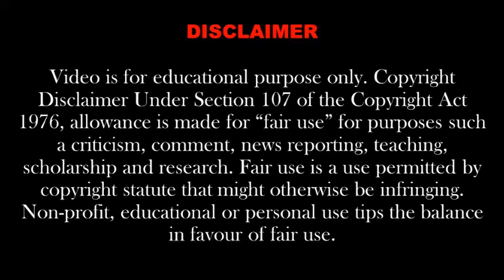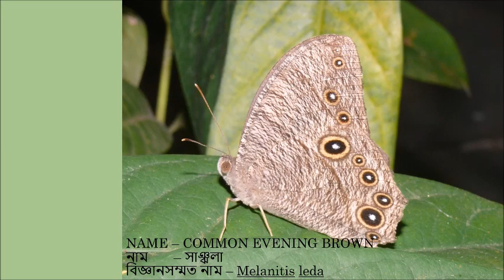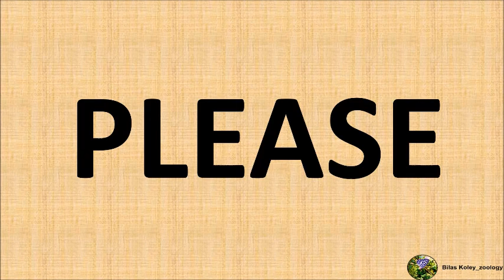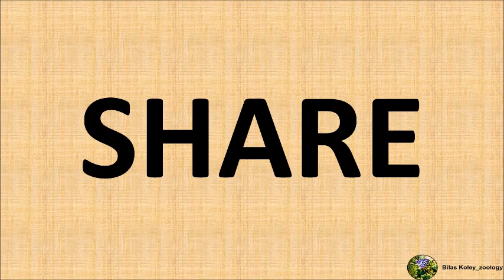BUTTERFLY OF BENGAL। বাংলার প্রজাপতি । BUTTERFLY OF INDIA। BUTTERFLY OF WEST BENGAL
Butterflies are insects in the macrolepidopteran clade Rhopalocera from the order Lepidoptera, which also includes moths. Adult butterflies have large, often brightly coloured wings, and conspicuous, fluttering flight. The group comprises the large superfamily Papilionoidea, which contains at least one former group, the skippers (formerly the superfamily "Hesperioidea"), and the most recent analyses suggest it also contains the moth-butterflies (formerly the superfamily "Hedyloidea"). Butterfly fossils date to the Paleocene, about 56 million years ago.
Butterflies have the typical four-stage insect life cycle. Winged adults lay eggs on the food plant on which their larvae, known as caterpillars, will feed. The caterpillars grow, sometimes very rapidly, and when fully developed, pupate in a chrysalis. When metamorphosis is complete, the pupal skin splits, the adult insect climbs out, and after its wings have expanded and dried, it flies off. Some butterflies, especially in the tropics, have several generations in a year, while others have a single generation, and a few in cold locations may take several years to pass through their entire life cycle.
Butterflies are often polymorphic, and many species make use of camouflage, mimicry and aposematism to evade their predators. Some, like the monarch and the painted lady, migrate over long distances. Many butterflies are attacked by parasites or parasitoids, including wasps, protozoans, flies, and other invertebrates, or are preyed upon by other organisms. Some species are pests because in their larval stages they can damage domestic crops or trees; other species are agents of pollination of some plants. Larvae of a few butterflies (e.g., harvesters) eat harmful insects, and a few are predators of ants, while others live as mutualists in association with ants. Culturally, butterflies are a popular motif in the visual and literary arts.

SOME COMMON BUTTERFLY OF WEST BENGAL

List of butterflies recorded and their status during the study (*VC-Very Common, C-Common, NR–Not Rare).
Sl. No.   Common name   Scientific Name   Status*
Family: Nymphalidae (32.79%)
1         Peacock Pansy    Junonia almana       VC
2         Grey Pansy          Junonia atlites          VC
3          Lemon Pansy       Junonia lemonias   C
4   Common Four Ring   Ypthima huebneri   VC
5   Common Leopard   Phalanta phalantha   C
6   Castor                      Ariadne merione         C
7   Angled Castor         Ariadne ariadne          C
8    Plain Tiger         Danaus chrysippus        C
9    Striped Tiger     Danaus genutia               C
10   Blue Tiger     Tirumala limniace             C

11 Common Crow
Euploea core
C
12
Common Bush Brown
Mycalesis perseus
C
13
Dark-branded Bushbrown
Mycalesis mineus
C
14
Common Evening Brown
Melanitis leda
C
15
Great Eggfly
Hypolimnas bolina
C
16
Common Palmfly
Elymnias hypermnestra
C
17
Common Baron
Euthalia aconthea
C
18
Tawny Coster
Acraea terpsicore
C
19
Commander
Moduza procris
C
20
Cheastnut streaked Sailor
Napthis jumbah
C
Family: Papilionidae (11.48%)
1
Common Mime
Papilio clytia
C
2
Common Lime
Papilio demoleus
VC
3
Common Mormon
Papilio polytes
C
4
Blue Mormon
Papilio polymnestor
C
5
Tailed Jay
Graphium agamemnon
C
6
Common Jay
Graphium doson
C
7
Common Rose
Pachliopta aristolochiae
C
Family: Pieridae (13.11%)
1
Mottled Emigrant
Catopsilia pyranthe
VC
2
Lemon emigrant
Catopsilia pomona
C
3
Common Grass Yellow
Eurema hecabe
C
4
Common Jezebel
Delias eucharis
C
5
Common Gull
Cepora nerissa
C
6
Common wanderer
Pareronia valeria
C
7
Stripped albatros
Appias libythea
C